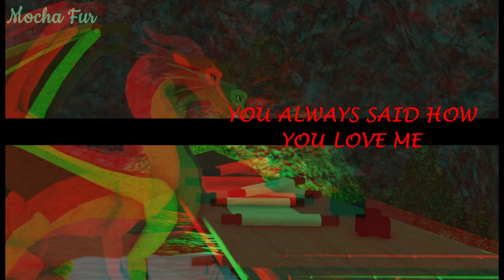Saint Bernard - WoF EA MV Story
backstory: Autumn’s egg was stolen and taken care of by nightwings. After she hatched she was in a dragonet wingery for a while. When she was 2 she was taught about history, reading, ect. Autumn grew interested in fighting - and so she started learning at about 3. When she was reading a scroll, she read about assassination and asked her teacher if she could learn it. Autumn’s teacher agreed and suggested learning about being a spy too, and she said yes. Later she was told to train with some of the dragonets. When training with a 4 year old nightwing dragonet, she sliced his eye when sneaking up on him. By the time that she was 4 she was put into the rankings of assassins, spys, and guards. Autumn was at the bottom at the rankings but her first assassination made her climb up over 3 dragons. She was told to assassinate a SeaWing high ranking guard. It only took her about 3days to kill him. After that she continued to climb the rankings with each murder. When she was 6 she was 3 places down from the top (4th place) but didn’t care to try to make it to first place. The nightwing in first place was much older then her - and so she would let her keep her place. High rankers were somewhat treated like royalty, some didn’t like attention but Autumn did. Nightwings hated that she was a high ranking rainwing - but they still paid respect to her. Later that year she was put into an all-tribe academy. She didn’t like it at first but started to like it.

main story in this: Autumn was 6 when she was put into a all tribe school, things happened as usual. Classes, making friends, etc. She later met a Icewing Price, named Reindeer. She started to have a crush on him and started hanging out with him. When hanging out with him once the skywing queen found her and came over to take her to prison for murdering one of her daughters. She was put into the arena over and over because they knew she could fight. Prince Reindeer ended up finding her and waited for everyone to have their attention away from her. They went back to school and Autumn found out that he was into someone else. So, she ended up killing them..

Copyright:
Wings of Fire - by Tui T Sutherland.
Characters- (that belong to me) General Dash/Eagel, Autumn, Prince Reindeer
All other characters you see are owned by other people.